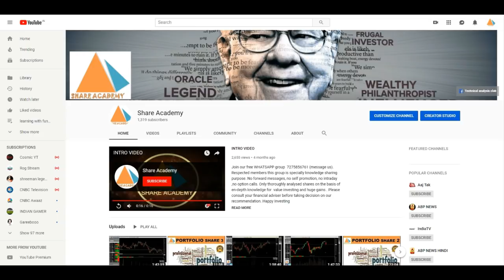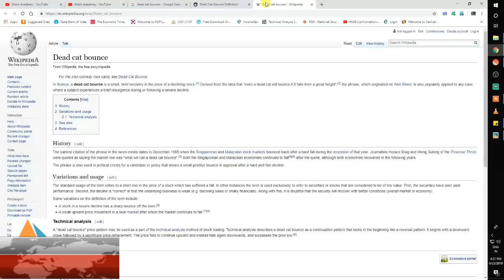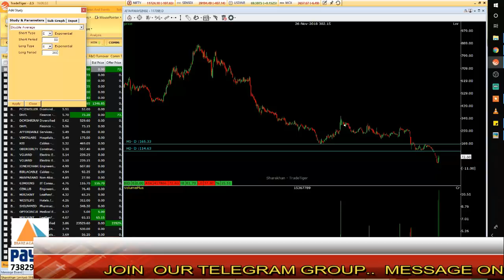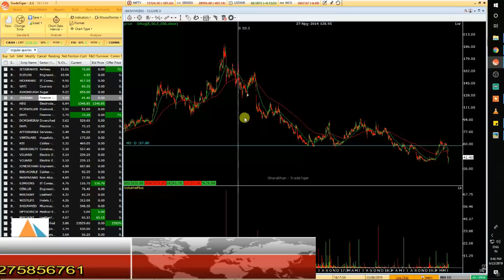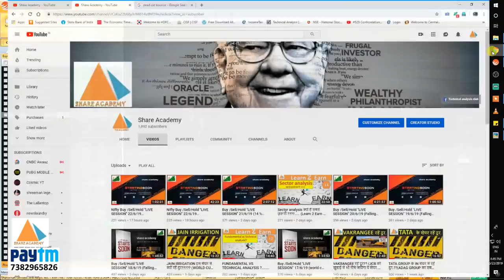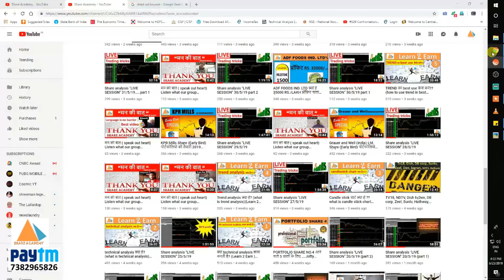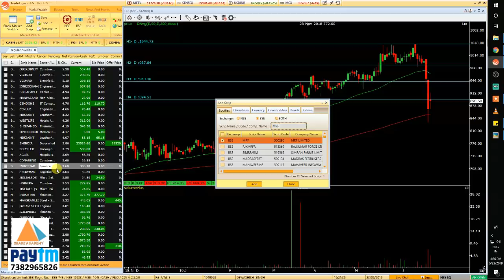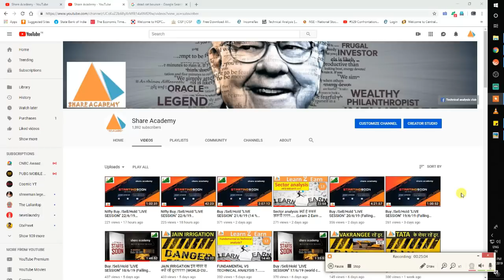SHARE MARKET का सबसे बड़ा TRAP ...DEAD CAT BOUNCE ????????..... (Learn 2 Earn ) Episode-14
1) - Guide to technical analysis & candlesticks.( HINDI)
2) - kaise stock market mein invest kare (HINDI)
3) - Rich and poor dad.
4) - Romancing the balance sheet.
5) - Riding the roller coaster.

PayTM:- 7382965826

1. Ask only one share in one message.
2. If query is not taken ask again with "Repeat ".
3.No "Future & Options "
3. Please be respectful to everyone in the chat.
4. Please no politics or religion.Keep it business oriented.
6. No hate speech (racism, homophobia, etc)